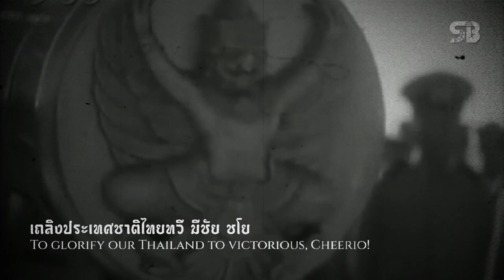National Anthem of Thailand - "เพลงชาติไทย" | First recording in 1939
▪ ไทย ▪

"เพลงชาติไทย"

ทำนอง : พระเจนดุริยางค์ (ปิติ วาทยกร), พ.ศ. 2475
คำร้อง : พันเอก หลวงสารานุประพันธ์ (นวล ปาจินพยัคฆ์), พ.ศ. 2482
ประกาศใช้ : 10 ธันวาคม พ.ศ. 2482

ทำนองเพลงชาติประพันธ์โดยพระเจนดุริยางค์ ภายหลังเหตุการณ์การอภิวัฒน์สยาม ใช้เป็นเพลงชาติไทยตั้งแต่ พ.ศ. 2475 (ในลักษณะไม่เป็นทางการ) โดยช่วงแรกใช้คำร้องที่ประพันธ์โดย ขุนวิจิตรมาตรา (สง่า กาญจนาคพันธุ์) ต่อมาปลายปี พ.ศ. 2476 รัฐบาลได้จัดการประกวดเนื้อร้องเพลงชาติ และประกาศรับรองเนื้อร้องที่แก้ไขเพิ่มเติมใหม่โดยขุนวิจิตรมาตรา และเนื้อร้องที่แต่งโดยนายฉันท์ ขำวิไล ซึ่งเป็นฉบับที่ชนะการประกวด เป็นเนื้อร้องเพลงชาติฉบับทางราชการ เมื่อวันที่ 20 สิงหาคม พ.ศ. 2477
ในปี พ.ศ. 2482 "ประเทศสยาม" ได้เปลี่ยนชื่อเป็น "ประเทศไทย" รัฐบาลจึงได้จัดประกวดเนื้อร้องเพลงชาติไทยใหม่เพื่อให้สอดคล้องกับการเปลี่ยนแปลงชื่อประเทศ โดยกำหนดเงื่อนไขยังคงใช้ทำนองของพระเจนดุริยางค์อยู่เช่นเดิม แต่กำหนดให้มีเนื้อร้องความยาวเพียง 8 วรรคเท่านั้น และปรากฏคำว่า "ไทย" ซึ่งเป็นชื่อประเทศอยู่ในเพลงด้วย ผลการประกวดปรากฏว่าเนื้อร้องของพันเอกหลวงสารานุประพันธ์ ซึ่งส่งประกวดในนามกองทัพบกได้รับรางวัลชนะเลิศ รัฐบาลไทยจึงได้ประกาศรับรองให้ใช้เป็นเนื้อร้องเพลงชาติไทย โดยแก้ไขคำร้องจากต้นฉบับที่ส่งประกวดเล็กน้อย เมื่อวันที่ 10 ธันวาคม พ.ศ. 2482 และใช้เรื่อยมาจนถึงปัจจุบัน

บรรเลงโดย : วงดุริยางค์สากล กรมศิลปากร
ปีที่บันทึกเสียง : พ.ศ. 2482
ที่มา : แผ่นเสียงตราครุฑ กรมโฆษณาการ N.123 (C.9sl)

▪ English ▪

"Phleng Chat Thai" ("Thai National Anthem")

Musician : Phra Chenduriyang (Piti Vādyakara), 1932
Lyricist : Colonel Luang Saranupraphan (Nuan Pachinphayak), 1939
Adopted : December 10th, 1939

The anthem was composed a few days after the revolution of 1932 in the tune vaguely similar to the national anthem of Poland, and was first broadcast in July 1932. After that, in the competition for the lyrics with Phra Chenduriyang's music, the original words by Khun Wichitmatra took first prize. They were in use until 1939, with a minor edit and an additional version written by second prize winner Chan Khamvilai (ฉันท์ ขำวิไล) adopted in August 20th, 1934.
In 1939, when the name of the country was changed from Siam to Thailand, a competition was launched to create new lyrics, with those by Luang Saranupraphan winning. Thai prime minister Plaek Phibunsongkhram ordered the anthem to be played every day at 08:00 and 18:00 (8 AM and 6 PM), and ordered the populace to stand up to show respect for the nation. Nowadays, the morning and evening anthems correspond to the hoisting and lowering of the national flags in public areas (e.g. schools, workplaces, public buildings), respectively; hence, the anthem is broadcast by both radio and television channels twice per day from 1980's.

Performer : The National Symphony Orchestra, Department of Fine Arts
Source : "Garuda Seal" vinyl record, N.123 (C.9sl), Department of Publications

Credits :

▪Audio / เสียง :
    - Athip Channel

▪Footage / ภาพประกอบ :
    - หอภาพยนตร์ (องค์การมหาชน) (Film Archive of Thailand)
    - NHK Archive
    - British Pathé